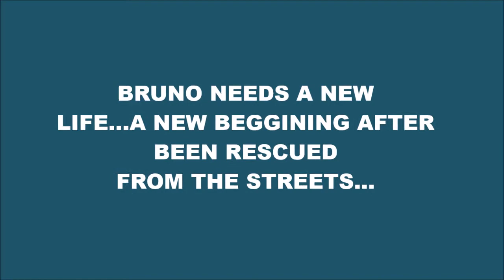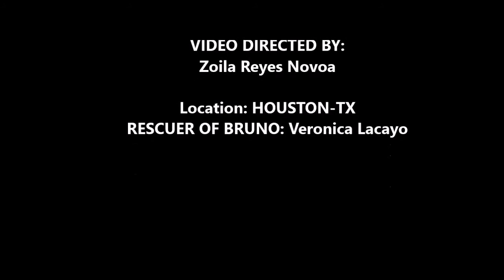BRUNO SEARCHING FOR SECOND CHANCE...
UPDATE 08/22: BRUNO now named MAX was recently adopted and is in his new home in Vancouver. Thank you for open room for a homeless dog.

Bruno was found on the streets on North Houston-TX roaming lose with another dog female now named Emma, on Mother's day weekend of 2015. A kind woman who spotted both cannot ignore them, Bruno was dragging around a thick chain in his neck and look tired and in bad skin shape. He and Emma were put in this Samaritan's car...and the journey began. Bruno got all his vetting, he was treated for his skin issues, he got neutered, vaccinated and after HW test and got positive, he started his treatment right away. All the vetting was done by kind donators who helped Veronica (his rescuer)  to be able to help him. But Bruno has not finding any RESCUE, OR FOSTER NEED IT, OR MAYBE A FOREVER HOME. He has been in a garage (where now is too hot during summer in TX) and temporary boarded in couple places, but that is cost and Bruno is in deep need of HELP!...He is 5 yrs old Border Collie Mix, color black/dark brown with white chest and white paws, weighs around 53 lbs, neutered, shots updated, microchipped and under HW treatment. He loves people, also seems like kids too, can be shy but he warms up quick, love be petted, run and walk with you, don't show any interested in other dogs, (we don't know cats).